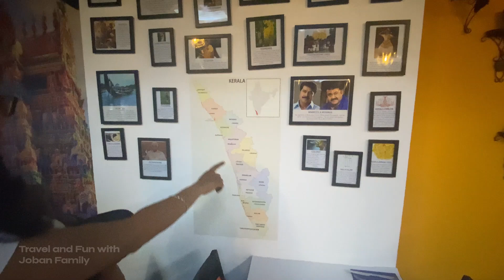അടിപൊളി ലിസ്ബൺ നഗരവും നാടൻ കേരള ഫുഡും!|Let's explore beautiful Lisbon and enjoy some great food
Exploring Lisbon and enjoying some Kerala food travel travelvlog lisbon Portugal travel guide